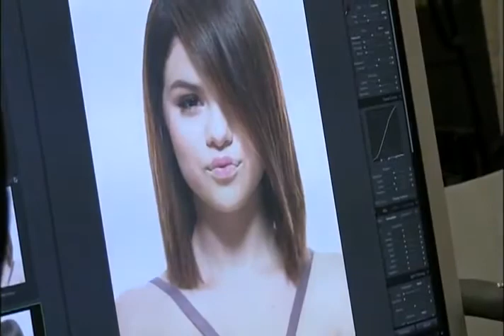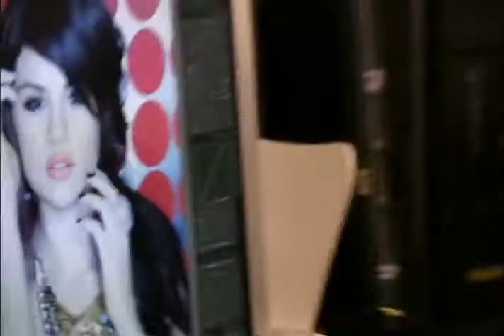ep 5 photo shoot